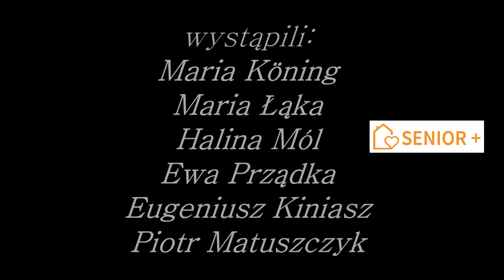Jan Brzechwa - Kaczka Dziwaczka, Na straganie w wykonaniu seniorów z Jarosławia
W 55. rocznicę śmierci Jana Brzechwy publikujemy jego dwa utwory - "Kaczka Dziwaczka" oraz "Na straganie" w wykonaniu seniorów i opiekunki Dziennego Domu Senior "+" w Jarosławiu (plac Adama Mickiewicza).

Wystąpili:
Maria Köning
Maria Łąka
Halina Mól
Ewa Prządka
Eugeniusz Kiniasz
Piotr Matuszczyk

realizacja nagrania: Kamil Wota
dźwięk, kompozycja: Wiktor Marut
wideo: Justyna Wota